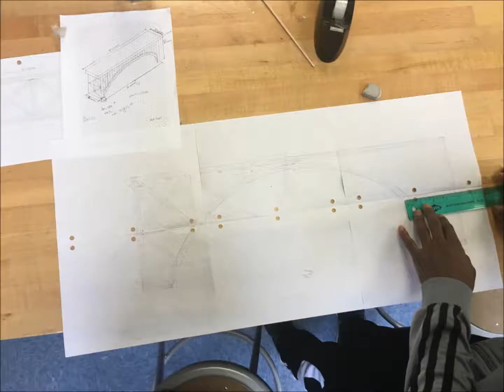Arch Bridge Timeline